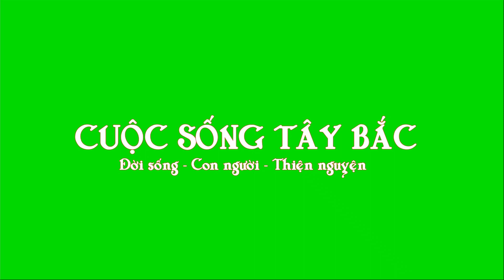XÓT XA CẢNH GIA ĐÌNH NGHÈO 4 NGƯỜI ĐỀU MẮC BỆNH VÀ TAI NẠN KHÔNG CÓ TIỀN NẰM VIỆN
Video XÓT XA CẢNH GIA ĐÌNH NGHÈO 4 NGƯỜI ĐỀU MẮC BỆNH VÀ TAI NẠN KHÔNG CÓ TIỀN NẰM VIỆN
Người con trai làm trụ cột gia đình bị tai nạn chấn thương cột sống không có tiền nằm viện, con dâu đi làm thuê tận Lâm Đồng cũng chỉ đủ tiền thuốc bướu cổ hàng tháng, cháu gái thường xuyên nằm viện còn bà cũng mới đi viện về. Gia đình 4 người giờ không biết bám víu vào ai? Thật sự hoàn cảnh quá đáng thương.
CẢM ƠN !